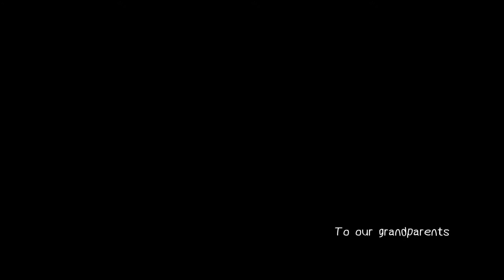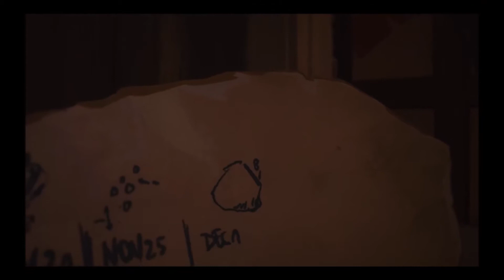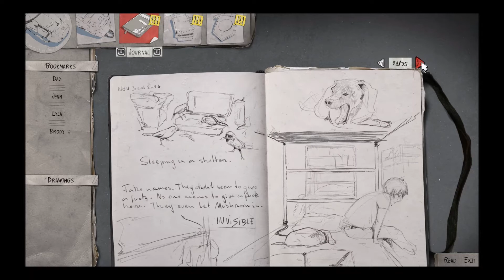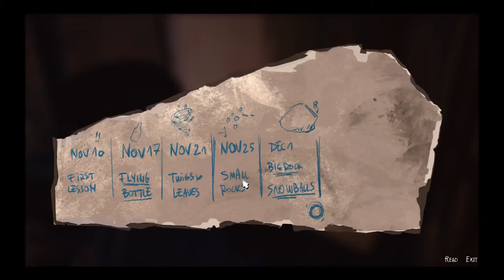MUSHROOM / Life is Strange 2 Episode 2: Rules / Gameplay - Part 1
We start Life is Strange 2 again, because the second episode has come out! In this part Daniel & Sean's dog Mushroom is out in the snow. I also mention how I learned to stop smoking.

I like to make gaming videos. I also don't use a webcam. It would make me very happy! (っˆヮˆ)っ